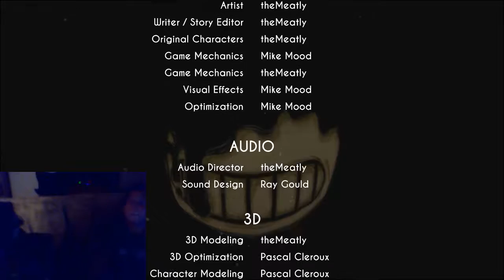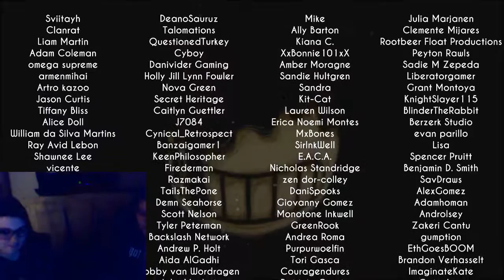TSG Plays Bendy and the Ink Machine Chapter 2